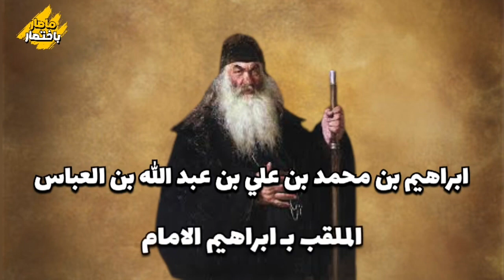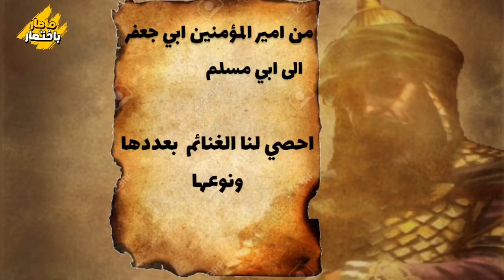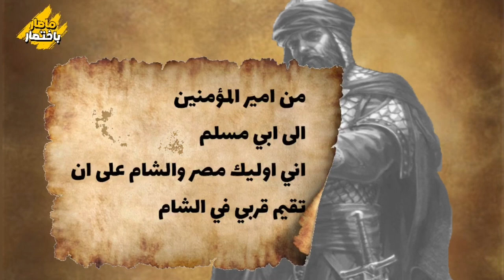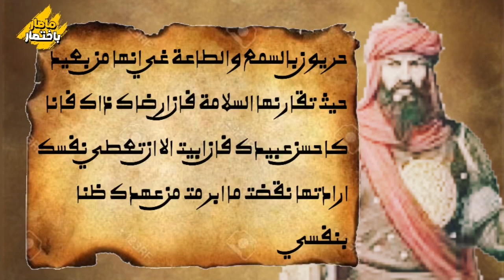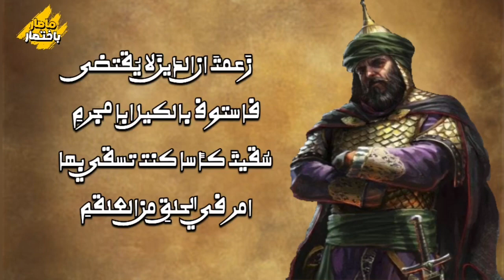ابو مسلم الخارساني :الغلام الذي رفعه العباسيون فملك الدنيا ثم قتلوه وهو يتوسل العفو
ماصار_باختصار تروي لكم هنا قصة ابو_مسلم_الخرساني او ماكان يعرف بصاحب دولة العباسيين او امير ال محمد الغلام الذي اعجب به اصحاب دعوة العباسيين السرية فاشتروه لامام الدعوم ابراهيم بم محمد او ما عرف بابراهيم الامام ثم جهر بالدعوة في خارسان واسس اركان دولة بني العباس ما اهلهم لاعلان الخلافة واختيار ابو العباس السفاح اول خليفة بيد ان الخارساني اغتر بنفسه وعلا على اسياده العباسيين فقتله الخليفة الثاني ابو جعفر المنصور
عبد الله بن محمد
حلوان
حران
المدائن
الزاب
الخلافة الاموية
ـــــــــــــــــــــــــــــــــــ

Ebu Müslim el-Horasani: Abbasiler'in yetiştirdiği çocuk dünyanın hükümdarı oldu, sonra af dilerken onu öldürdüler.
ـــــــــــــــــــــــ
Abu Muslim al-Khorasani: The boy who was raised by the Abbasids became king of the world, then they killed him while he was begging for forgiveness

ـــــــــــــــ

ابومسلم خراسانی: پسری که عباسیان او را تربیت کردند پادشاه جهان شد، سپس او را کشتند در حالی که استغفار می کرد.

ــــــــــــ